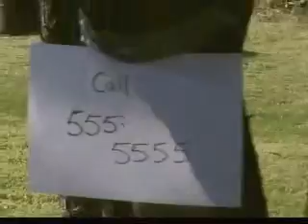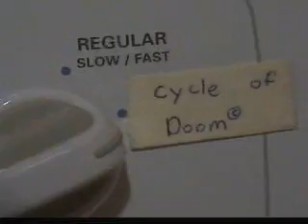Mosquito el Broko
A tale of three brothers smashed by the reality of needing money... and blood. Isaac in the car, Izzy with the syringe and Seth with the Superman shirt